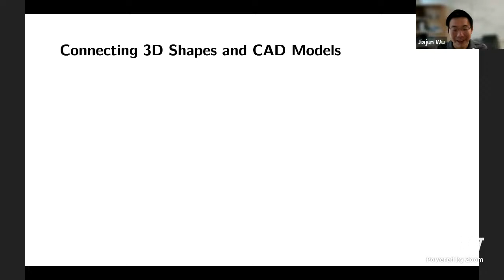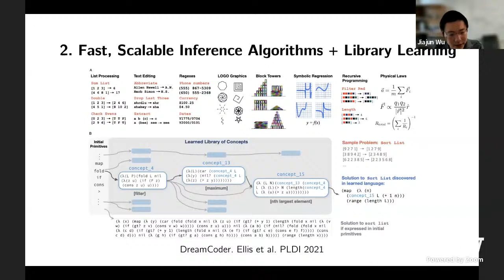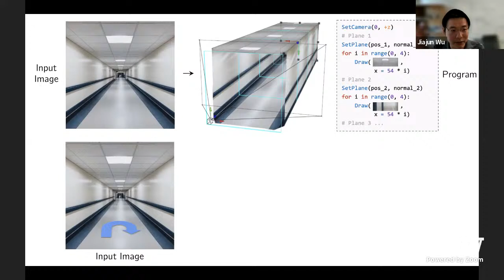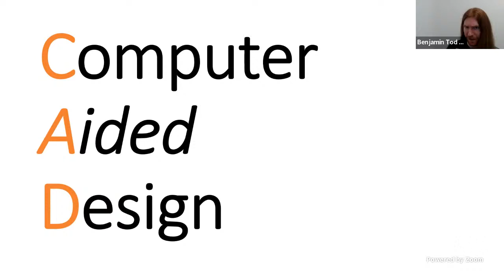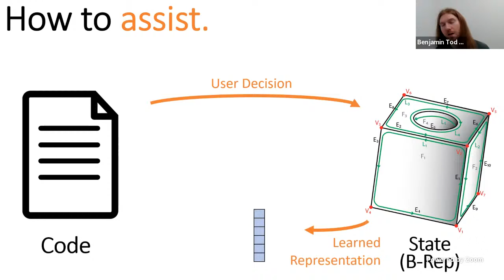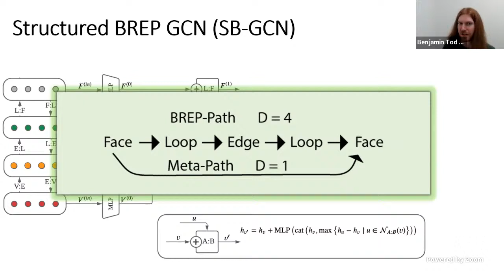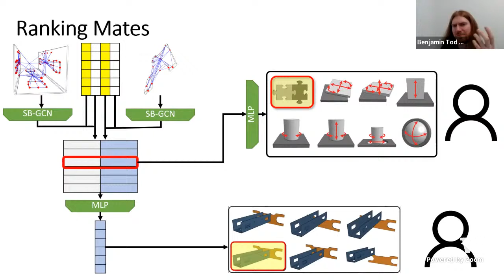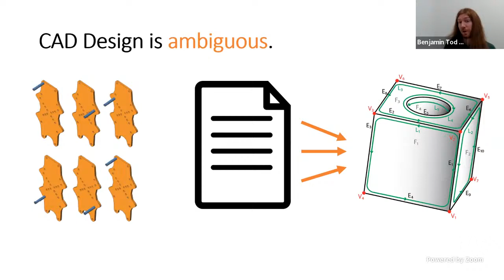[CFS] Learning to CAD | Jiajun Wu & Ben Jones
Computational fabrication seminar is a place to showcase exciting research results, inspire and motivate new research, and create a regular recurring opportunity for the community to meet and exchange ideas.

The seventh talk of the second season of computational fabrication seminar will start with a motivational talk by Jiajun Wu from Stanford University. The talk will be followed by a deep-dive by Ben Jones from University of Washington.